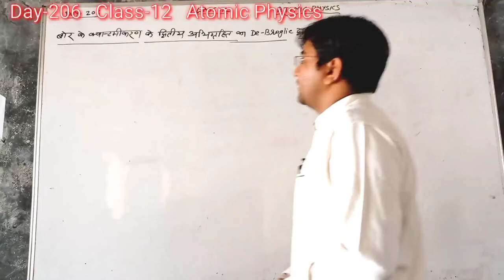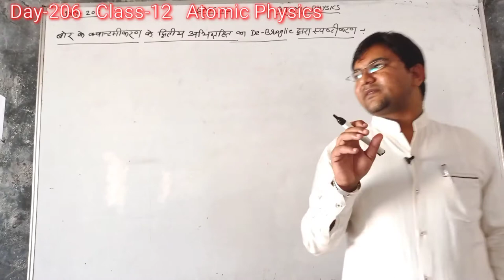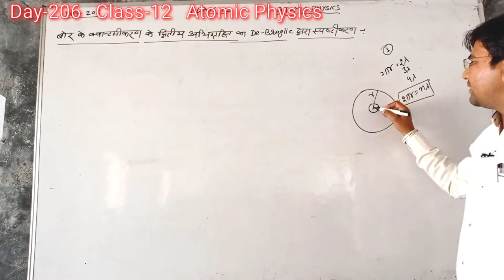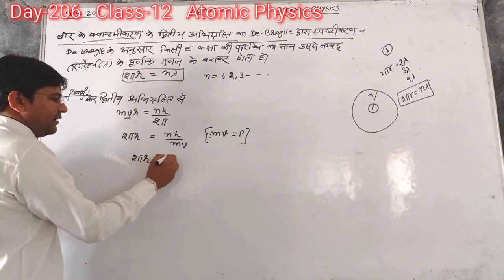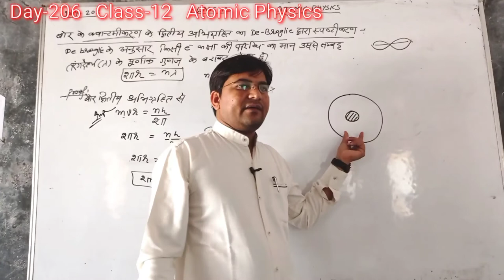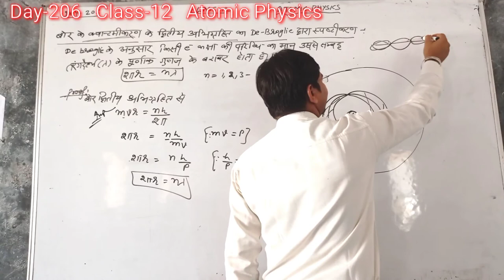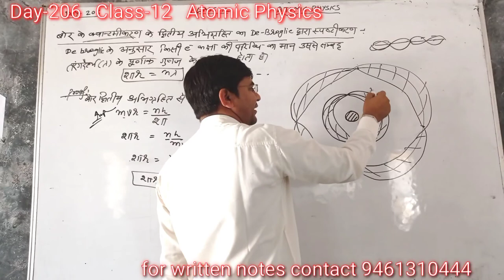Day-206{12th}DEBROGLIE'S THEORY FROM BOHR'S SECOND POSTULATES#बोर के द्वितीय अभिगृहित का debrogli